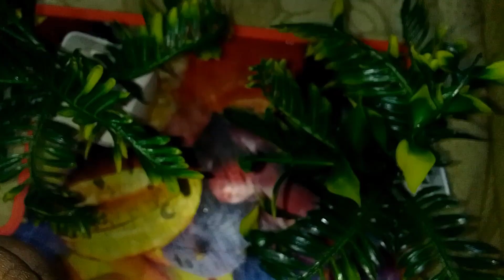SPICY 🔥 MOUTH WATERING DISH JO KABHI NA BHULE youtube shorts asmr 🙏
street food
asmrfoodchicken recipescolor food challenge
upas ka nashta

upas ka khana
upas ki recipe
upas ka khana
vrat ka nashta
vrat special